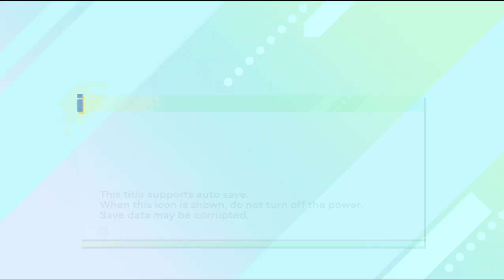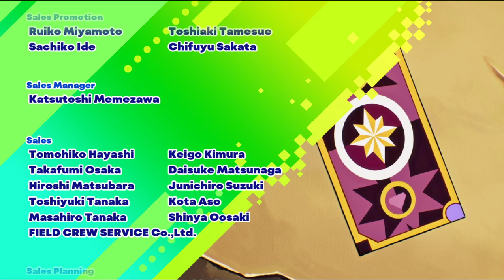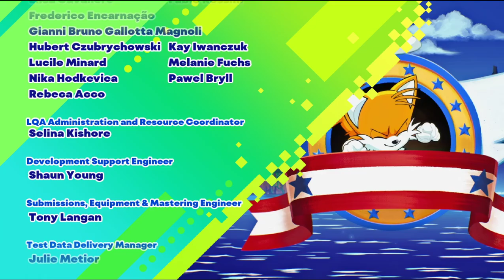Sonic Origins - Switch playthrough part 39 (recorded 2022-08-21)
This is my first time playing this version of the games. I played it offline with no patches downloaded to see if the game would be fully playable without them. It was somewhat buggy, but I was still able to complete it.

Ever since the Plus version and patches were released, the games have improved a lot. So don't use this video to judge the game's performance.

With this version of the game finished, during this part I just played Green Hill Zone Act 1 in the Sonic the Hedgehog Time Attack mode as Sonic and looked at some other menu options.